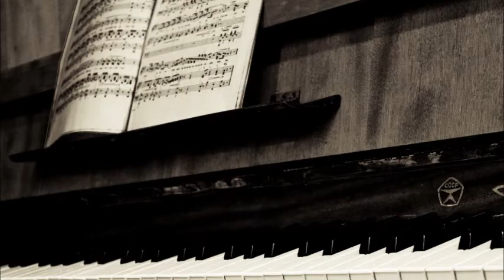Film Music Composer, Oscar Vejar Rodriguez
Suite politonal Mov 1
Composer: Oscar Vejar Rodriguez

Oscar Vejar Rodriguez is a Mexican Film Music Composer, Arrenger and Music Producer based on Guadalajara, Mexico.

Movil: 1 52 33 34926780 / 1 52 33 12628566